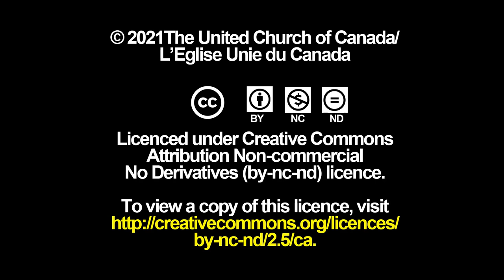Un message du modérateur de l’Église Unie du Canada pour l'avent 2021